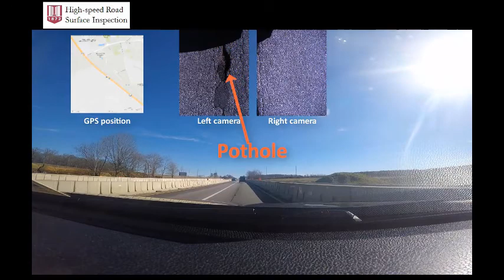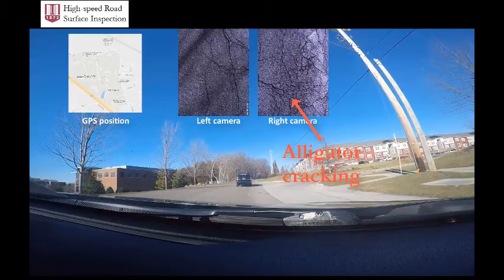Vision-based Automatic Road Defect Identification